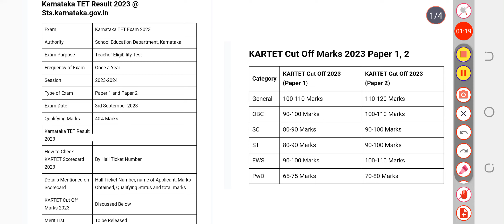Low Cut Off This Year 🎉 KARTET Result 2023, Sts.karnataka.gov.in TET Scorecard, Paper 1, 2 Cut Off